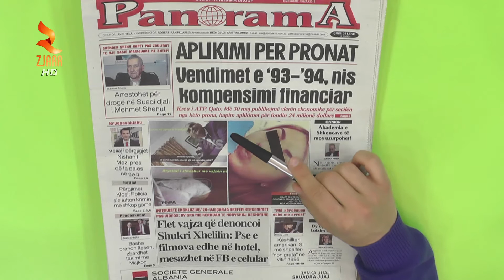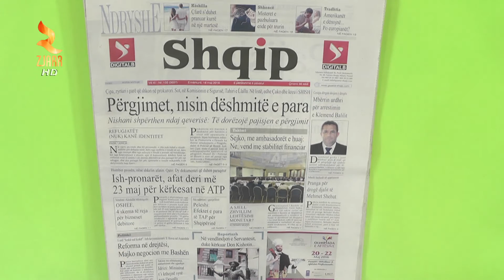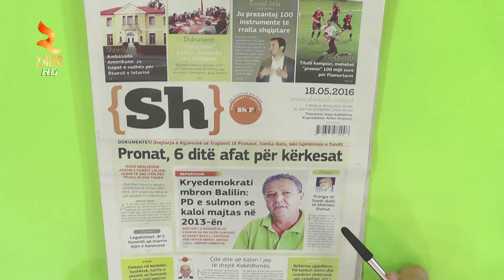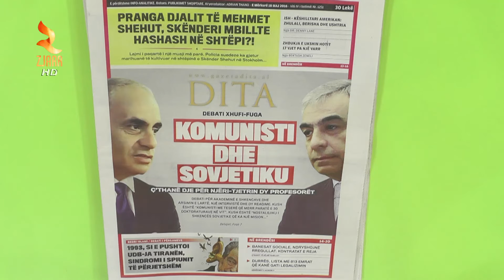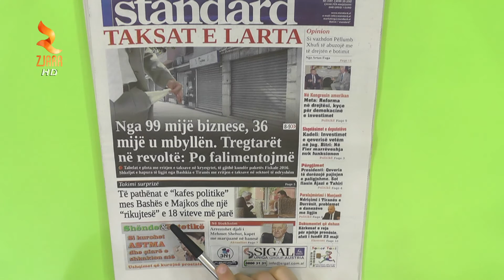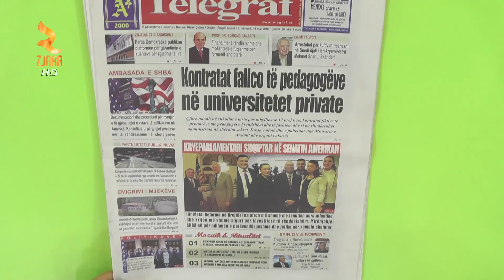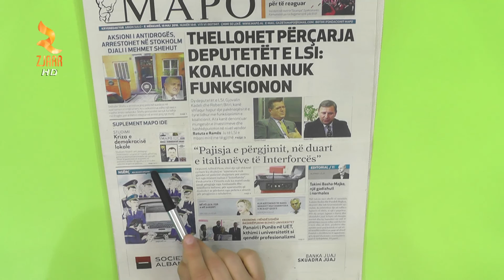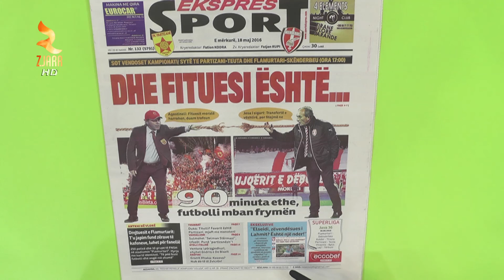Zjarr Televizion - Shtypi I Dites 18 Maj